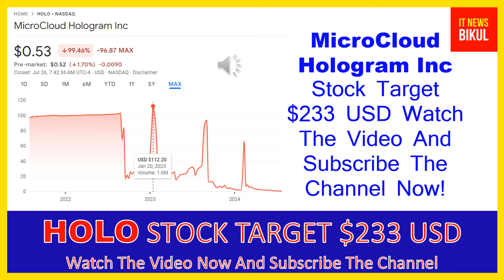HOLO Stock - MicroCloud Hologram Inc Stock Breaking News Today | HOLO Stock Price Prediction